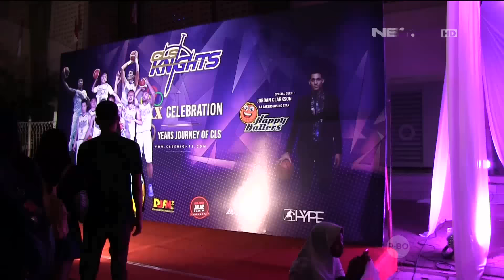Keseruan Para Selebriti Bermain Basket Dengan Pemain CLS Surabaya